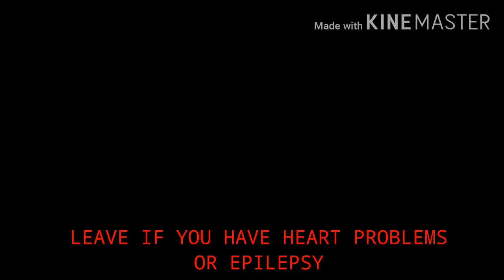Berry the bear|Fnaby night 2 [mobile]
Berry

fnaby: chapter 1
fnaf
five nights at berry's: chapter 1
five nights at Freddy's Copyright nonsense: